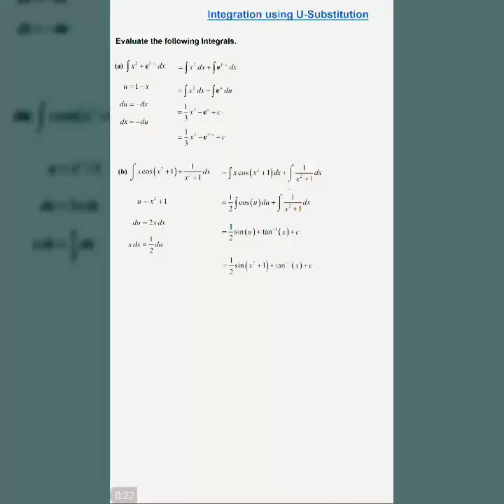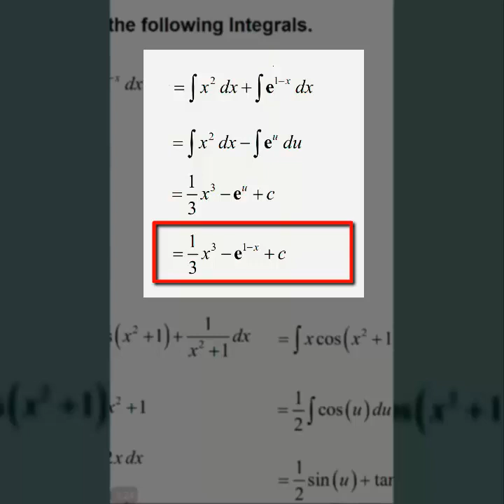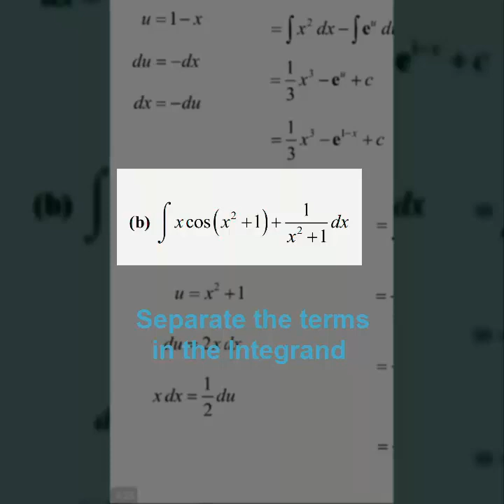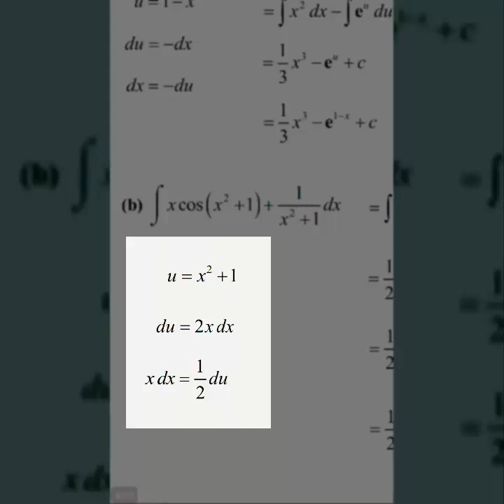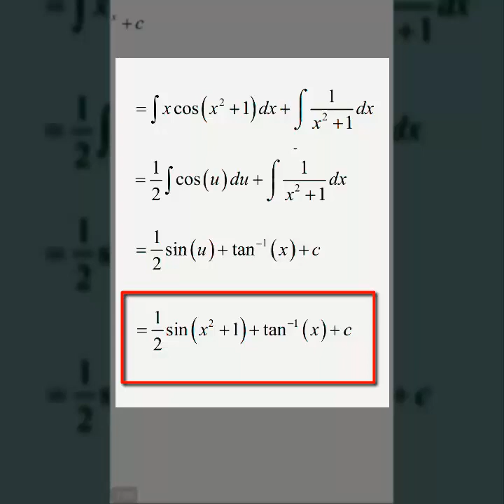▶️ CALCULUS 2: INTEGRATION USING U-SUBSTITUTION EP06 - Difficult Problems set 06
for more engineering review materials.

I will explain the solution for the particular problem/s involved. This is part of the series lecture videos in Integral Calculus on the topic Integration using U-Substitution.